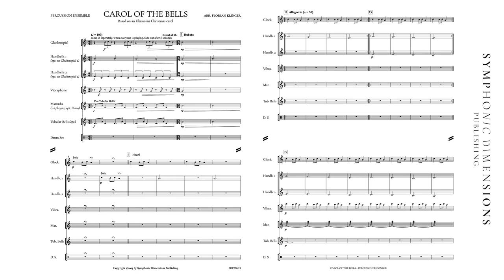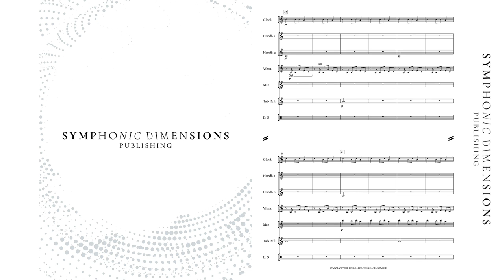Carol of the Bells - Arr. Florian Klinger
Duration: 04:50

This originally Ukrainian folk song became famous mainly through the film „Home Alone". In this arrangement, various 'bells' of the percussion instrumentarium are made to sound. The introduction is meant to imitate the ringing of church bells. Of particular note is the interplay between the main theme and the non-original secondary theme. A set of handbells to press with the following notes is required for the performance: A1, B1, C2, D2, E2, F2, F#2, G2, A2, B2, C3. These are placed in a row on a table in front of the two players. Alternatively, these two parts can also be played by one person on a second glockenspiel or alto glockenspiel. The marimba is played by two people, but it can also be played by a single person or optionally by a piano. The tubular bell part is optional. Florian Klinger, born in 1991 in Hollabrunn, is an Austrian percussionist and jazz vibraphonist. He studied classical percussion in Vienna and jazz mallets in New York. He is a percussionist in the Volksoper Wien orchestra, a lecturer, and the founder of the ensemble Louie's Cage Percussion. Florian Klinger has performed in ensembles of various musical genres and collaborated with prestigious orchestras such as the Vienna State Opera Orchestra, the RSO Wien and the Tonkünstlerorchester Niederösterreich. Additionally, he has worked with acclaimed musicians like Benny Golson, Bob Mintzer, Elina Garanca, Jose Carreras, Jonas Kaufmann, and many others. FULL SCORE GLOCKENSPIEL HANDBELLS 1 (opt. on Glockenspiel 2) HANDBELLS 2 (opt. on Glockenspiel 2) VIBRAPHONE (BASS) MARIMBA (2 players, opt. Piano) GLOCKENSPIEL 2 (Cue Handbells) TUBULAR BELLS (opt.) DRUM SET

SDP220-23